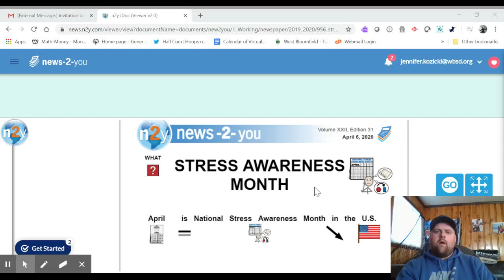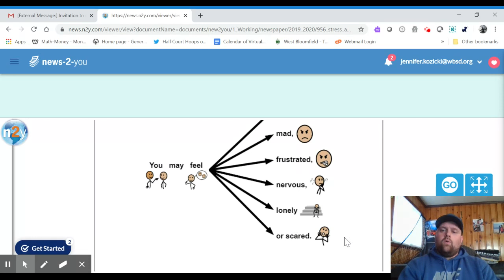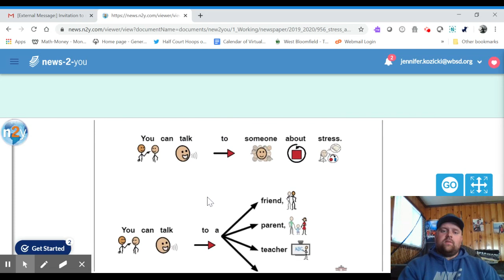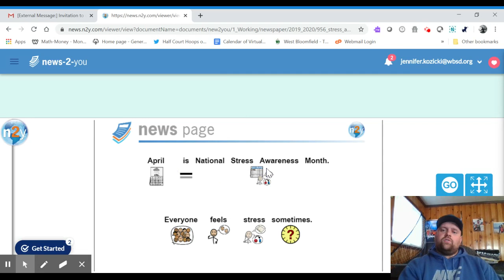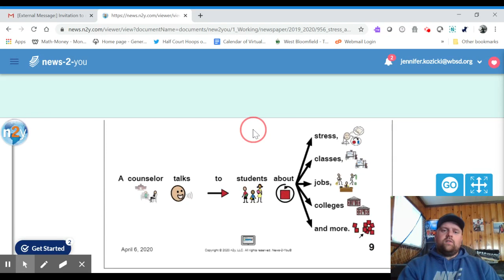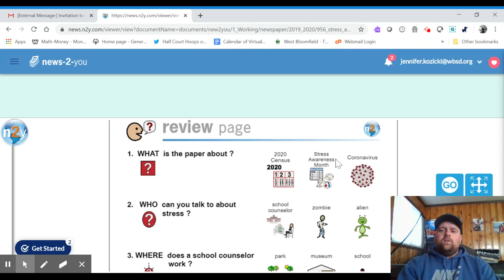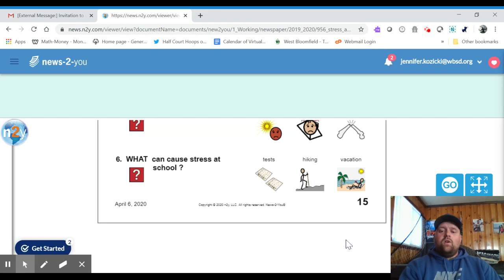4-13 N2Y Reading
Reading of the N2Y for 4-13.